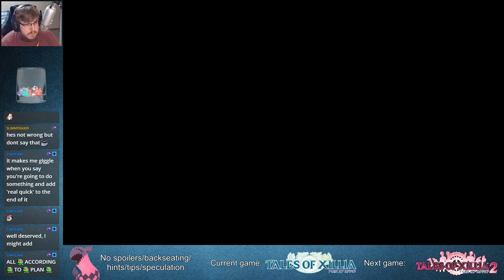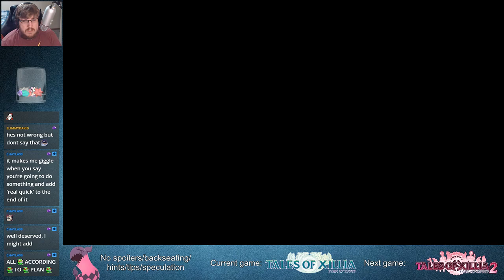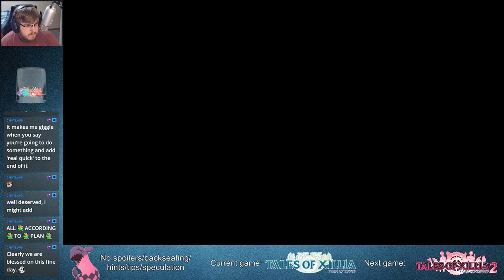[Blind Long Playthrough] Tales of Xillia - Part 19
Archive of the 189th "Tales of" stream.